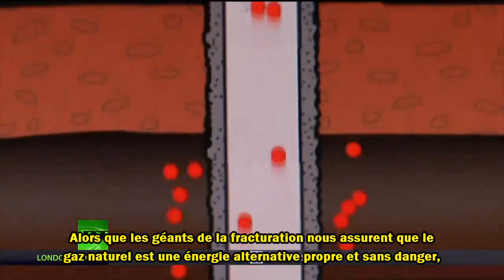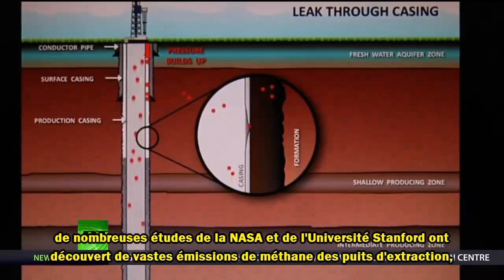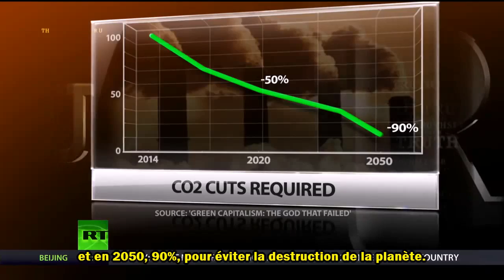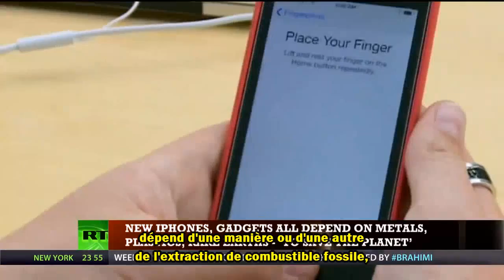Climat cataclysmique & capitalisme éco-suicidaire (extrait de Truthseeker Ep33)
New York, Londres, Washington, Shanghaï, en fait la moitié des villes dans le monde seront sous l'eau avant la fin du siècle.
A l'allure actuelle du changement climatique, la Terre sera plus chaude de 4°C avant la fin de ce siècle, laissant la planète totalement sans glace pour la première fois en 40 millions d'années.
Les niveaux de la mer seront plus hauts de 25 m...(...)
 Etant donné les pratiques courantes des méga-sociétés, aucune réserve naturelle, aucune
culture sauvage ou indigène, ne survivra à l'économie du marché global. Le système capitaliste de marché est en soit éco-suicidaire...